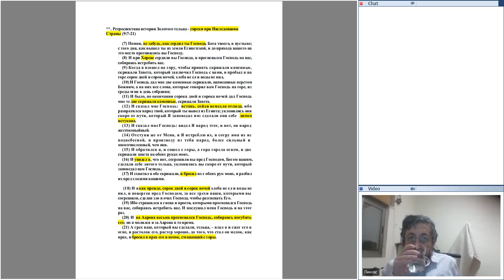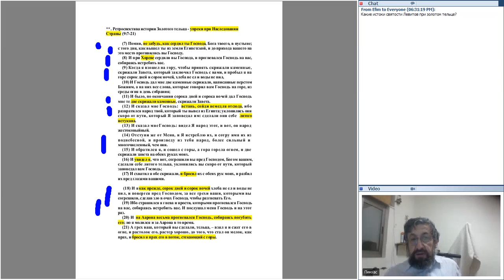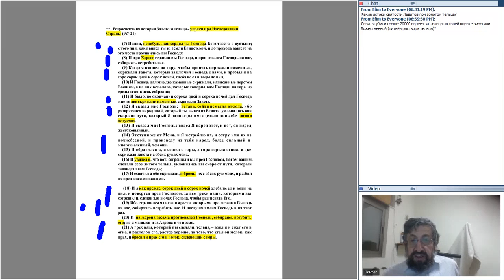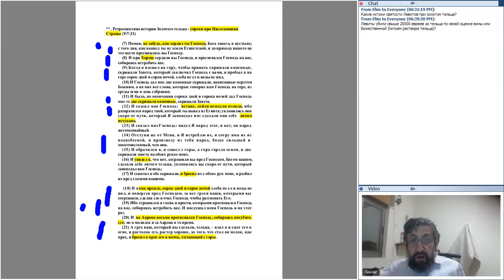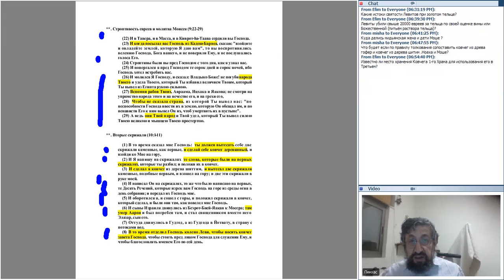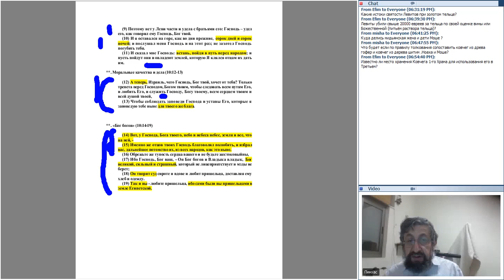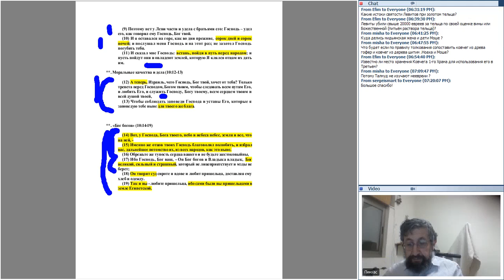Книга Второзакония 20170125